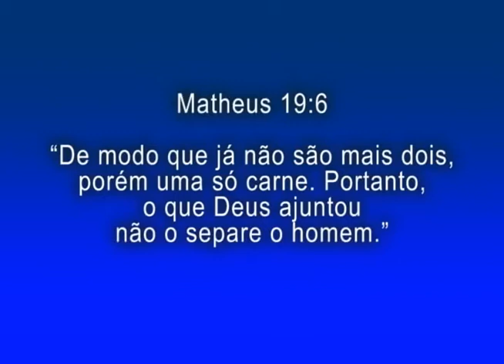Tempo de Deus 06 08 2012 parte 2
Programa religioso de produção independente, apresentado pelo Pastor Abraão.